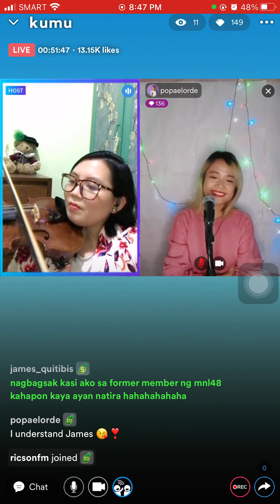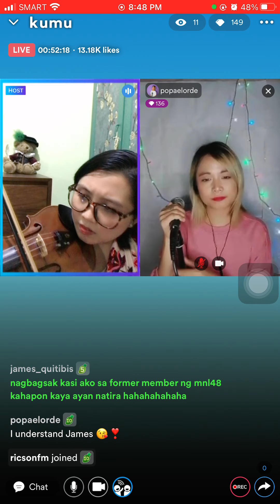Feelings by Morris Albert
Kumu Livestream August 7, 2022
With Popa Elorde, singer